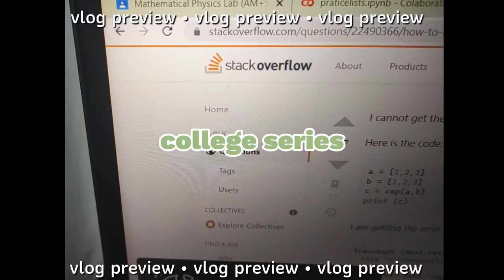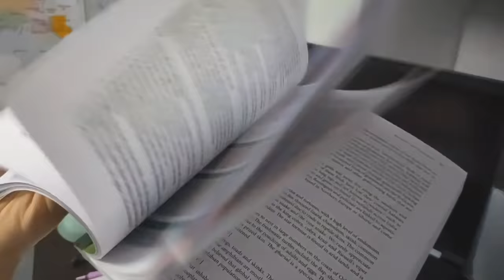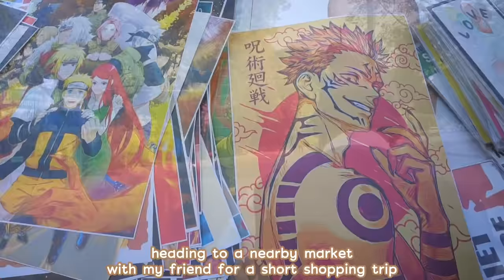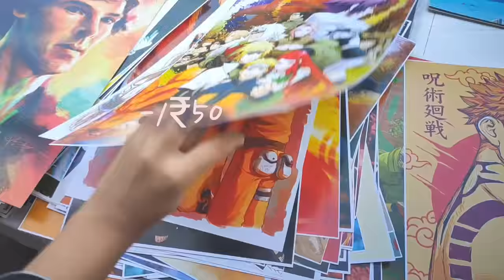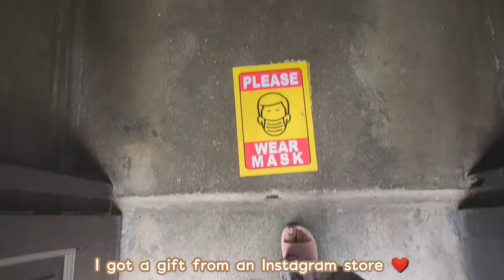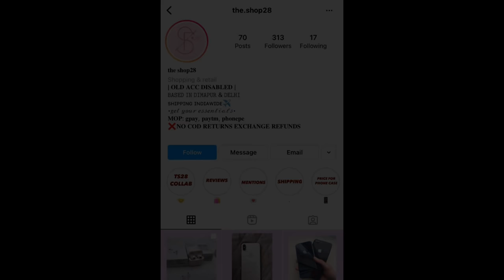[St.Stephen's Diaries ep 2✨📚] Days in my college life | Delhi University🎓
Check out the.shop28 for custom phone cases and pop sockets!

I can't find myself making videos during week days and so I filmed a little during a weekend ✨ Hope you like it!

Love,
Aien

Mouse pad

Maybelline lip balm

🎶credits🎶

📝FAQs📝
Q) Why don't I show my face?
Ans: Because I want to maintain my privacy ♡

Ans: 18 (at the time of filming)

Q) Which camera do I use?
Ans: My phone (Redmi note 7 pro)

Q) Which tripod do I use?

Q) Where do I edit my videos?
Ans: I use vllo app

Thank you (๑•ᴗ•๑)♡